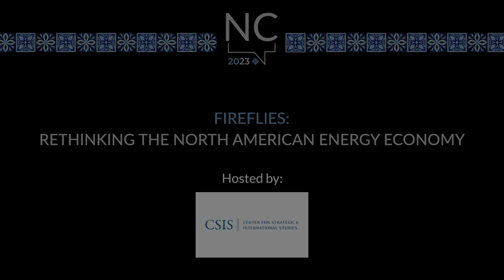Fireflies: Rethinking the North American Energy Economy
Energy is foundational to all aspects of North American prosperity. Today, the energy space across the continent is characterized by dynamism and significant emerging potential industries from well-established oil and gas sectors to a burgeoning renewables space. The region also possesses a wealth of critical minerals which have taken on renewed importance in the context of modern energy requirements in addition to geopolitical competition. All of these industries have critical roles to play if the United States, Mexico, and Canada are to provide access to secure, reliable, and affordable power as well as navigate the global energy transition.

This panel presented a holistic view of the North American energy ecosystem, with an emphasis on navigating the energy transition. In particular, it examined the role of natural gas and mining as two critical sectors for making the transition possible. Finally, it considered vulnerabilities in the North American energy infrastructure, and identify avenues to increasing access to energy in historically underserved regions.

Speakers:
Ryan Berg, CSIS
Warren Levy, Jaguar
Katya Somohano, Iberdrola
Leonardo Robles, TC Energía
Sergio Romero, Sempra Infrastructure
Antonio Massieu, Agon